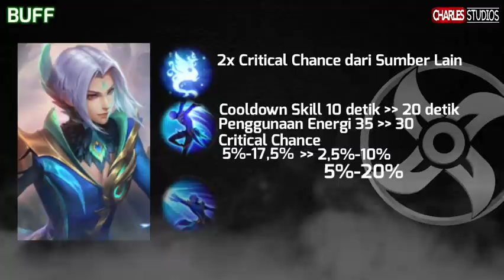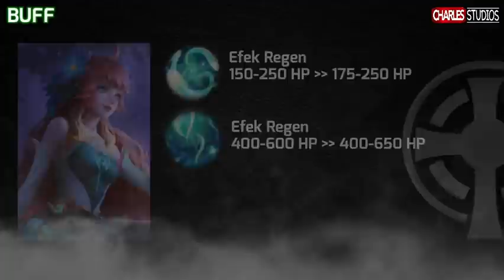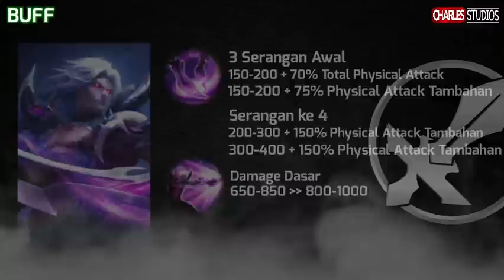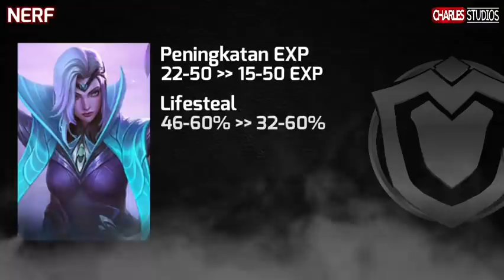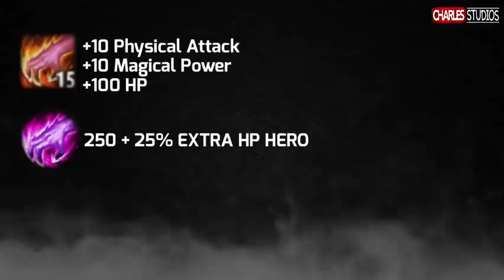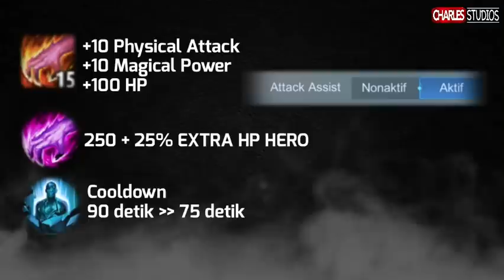BAHAS PATCH TERBARU 1.6.66 Mobile Legends Indonesia 2022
Di video kali ini kita bakalan bahas update patch terbaru 1.6.66 yang fokus nya kali ini ada di hero2 tank